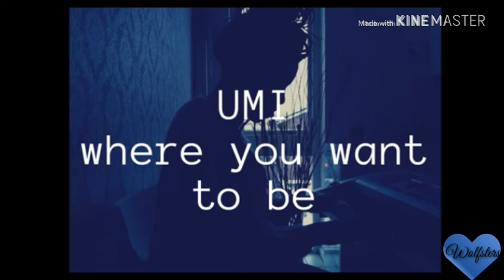where you want to be by umi deeper and slower version